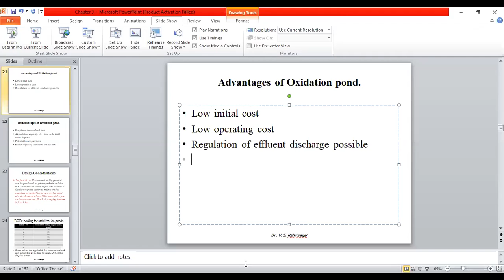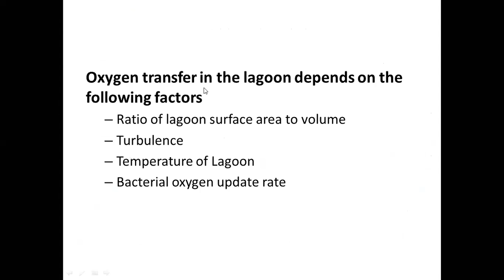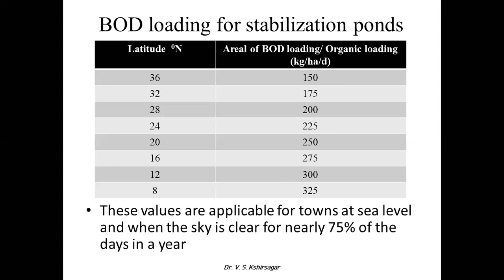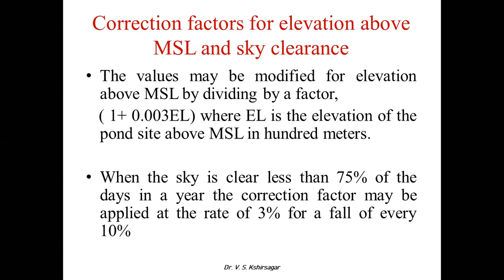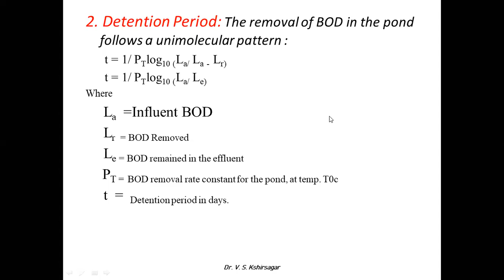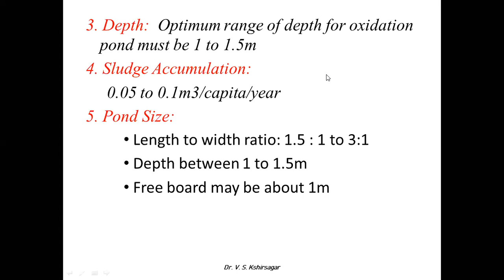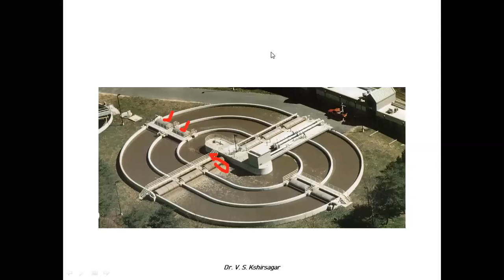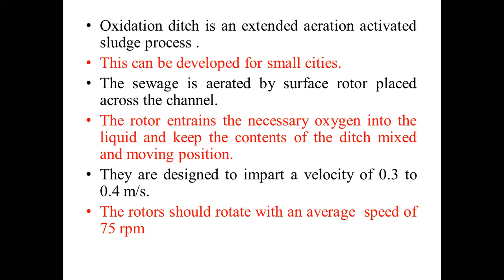Stabilisation Pond Design and Intro of Oxydation Ditch